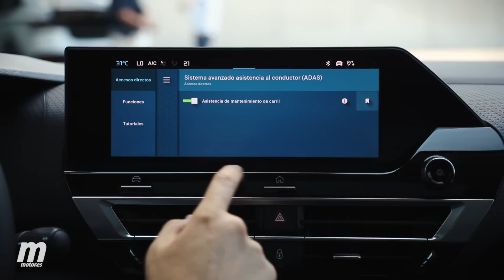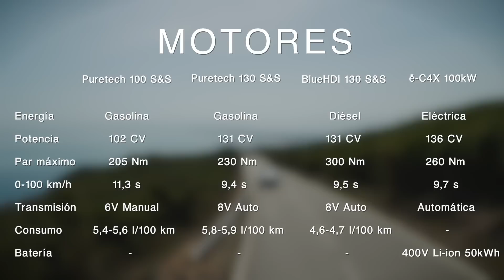¿SUV O BERLINA? ✅ Citroën C4 X | Primera prueba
Fran Valle ha estado con el nuevo Citroën C4 X. En esta primera prueba nos cuenta cuáles son las claves del modelo y sus características principales. Además, nos enseña cómo es su diseño exterior, el interior del Citroën C4 X y cómo se comporta en la conducción.

00:00 Citroën C4 X 2023, introducción y exterior
01:03 Medidas del Citroën C4 X
01:13 Maletero e interior del Citroën C4 X
01:57 Plazas delanteras y habitabilidad
04:04 Plazas traseras del C4 X
05:47 Motores y prestaciones del Citroën C4 X
06:13 Citroën ë-C4 X 100% eléctrico
06:33 Servicios conectados y asistentes a la conducción
08:23 Despedida y conclusiones